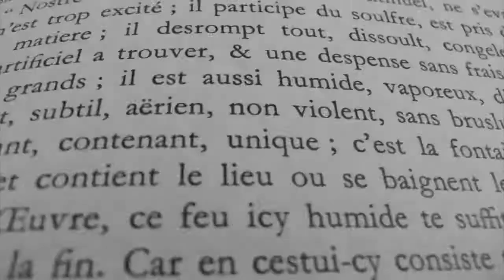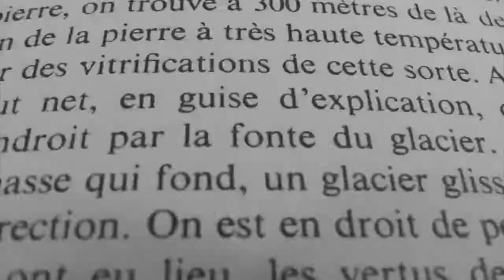Les petites portes: Quatuor Bozzini, Bernard Falaise, Nathalie Bujold - Jour 13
Composition: Bernard Falaise
Vidéo: Nathalie Bujold
Interprètes: Quatuor Bozzini (Clemens Merkel, violon; Alissa Cheung, violon; Stéphanie Bozzini, alto; Isabelle Bozzini, violoncelle)

Artspring Theatre – Island Arts Centre
Salt Spring Island, C-B

« Celui qui regarde du dehors à travers une fenêtre ouverte, ne voit jamais autant de choses que celui qui regarde une fenêtre fermée. »
- Charles Baudelaire
"One who looks out through an open window never sees as much as one who looks in through a closed window."
- Charles Baudelaire

En cette année qui marque notre 20e anniversaire, nous vous avons concocté un cadeau tout spécial : un calendrier de l’avent en musique nouvelle!

Il y a 15 ans, notre ami Bernard Falaise nous livrait une première série de ses « Petites portes », petits bijoux de miniatures pour quatuor à cordes et bande. Bel exemple de développement organique, la bande était elle-même tiré d’une session d’enregistrement pour une musique de théâtre de Bernard. Poursuivant sur cette belle lancée collaborative, Bernard nous livrait en 2010 les « Petites portes » manquantes, agencées aux magnifiques images de la vidéaste Nathalie Bujold.

Pour célébrer la fin de cette année 2020 et combattre la grisaille ambiante, nous vous convions à cette petite surprise quotidienne pour les 24 prochains jours!
In this year that marks our 20th anniversary, we have created a very special gift for you: a New Music advent calendar!

Fifteen years ago, our friend Bernard Falaise introduced us to the first series of his "Petites portes” - miniature jewels for string quartet and tape. An example of true organic development, the tape was taken from a recording session of a theatre piece by Bernard. Following the trajectory of this beautiful collaborative momentum, Bernard completed the work in 2010 with the magnificent visuals of video artist Nathalie Bujold.

To combat the dreariness outside and to celebrate the end of the year 2020, we invite you to enjoy this little daily surprise for the next 24 days!

Suivez-nous et inscrivez-vous à notre infolettre pour plus de contenu :
Follow us and sign up for our newsletter for more content: